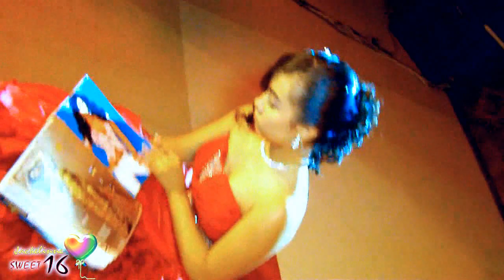Jackelinn - SWEET 16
12 de Mayo de 2,012